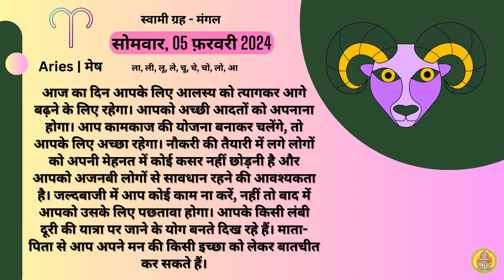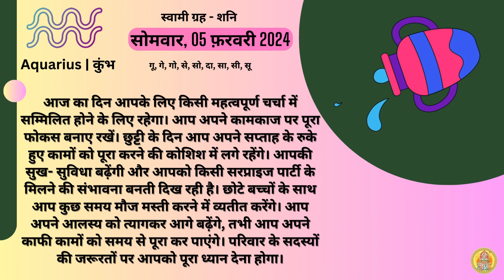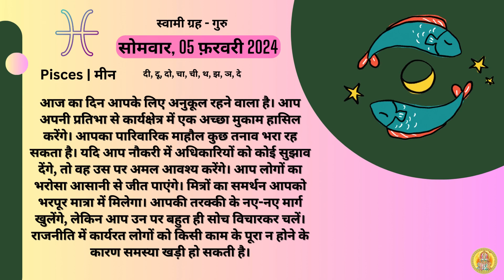आज का राशिफल | Aaj ka rashifal | Astro mohan pandit | 05 फ़रवरी 2024 राशिफल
5 February 2024 rashifal,
aaj ka  rashifal,
dainik rashifal,
February 2024 rashifal